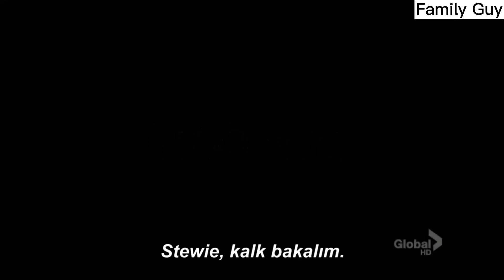Stewienin 1 günü nasıl geçiyor part 1 | Point of STEW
have you ever put butter on a poptart family guy
butter on a poptart family guy
get out of the left lane you stupid
brian griffin death
peter and quagmire singing
family guy vinny
family guy peter and quagmire singing
brian dies episode family guy
train on the water boat on the track
vinny family guy
brian's death
family guy brian dies
i have 30000 dollars in credit card debt
home bowl family guy
peter griffin credit card debt song